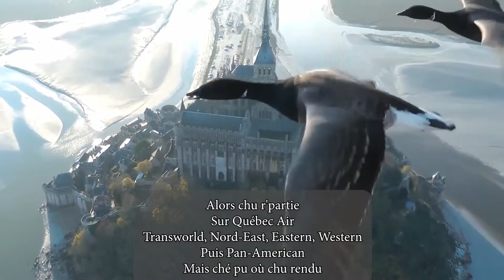"Robert Charlebois – Lindberg" (1971) - Zarbivim's SONGS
Accompagnés de canards et d’accent canadien, je vous invite à un vol au-dessus du Mont Saint-Michel :
Attention, très salissant !